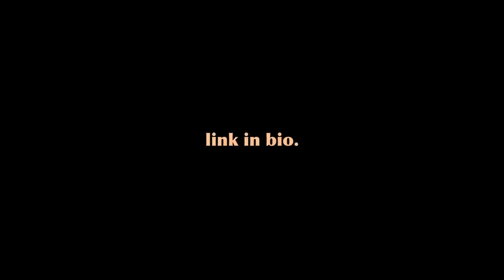Visiting the Forgotten Syrian Refugee Camps